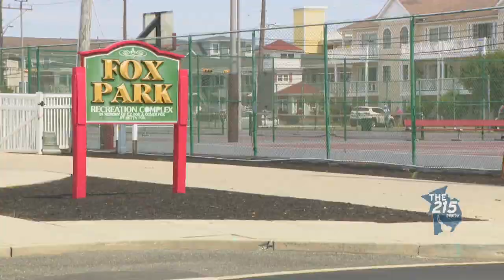Seward Johnson Bike Tour: Seven sculptures placed around Wildwood for park tour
Seven sculptures created by Seward Johnson are placed in parks around Wildwood as part of a bike tour that will take visitors on a unique journey.